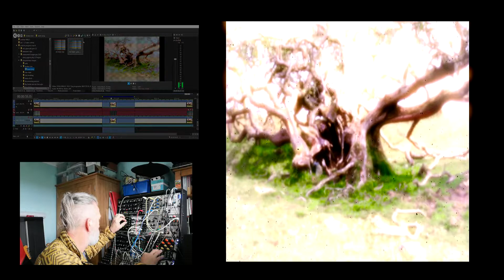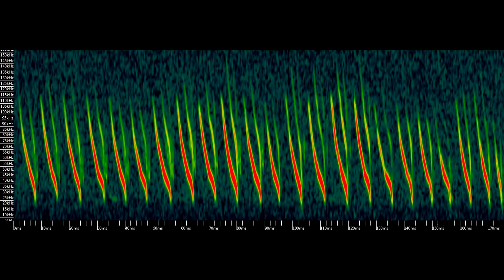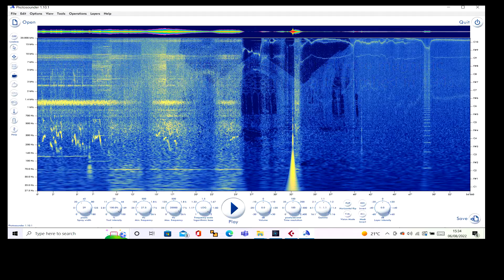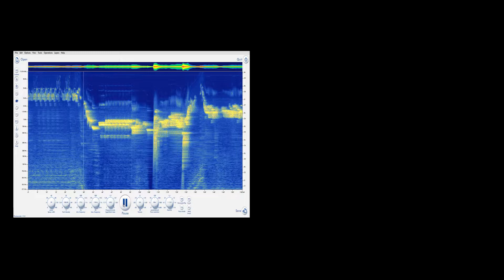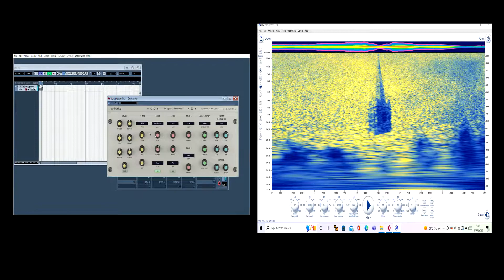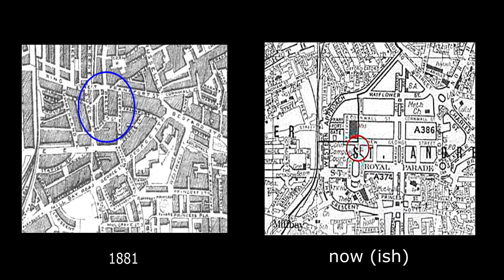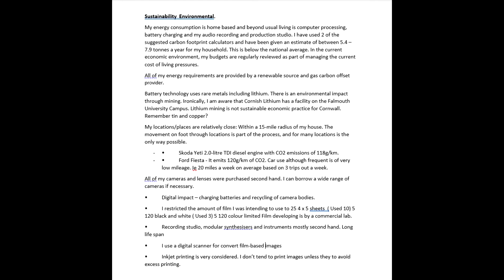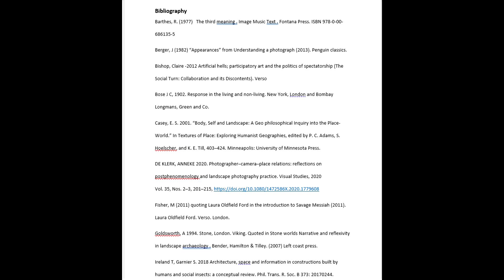Plymouth, landscape memory and the unseen. Jon Chinn Trace Imprint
A short film based around my research in Plymouth  and the Plymouth Blitz. Landscape memory and the unseen. An explanation of my photographic research, practice. Method and methodology.